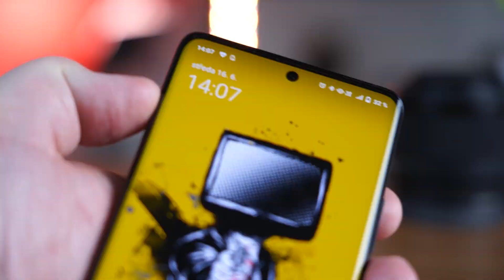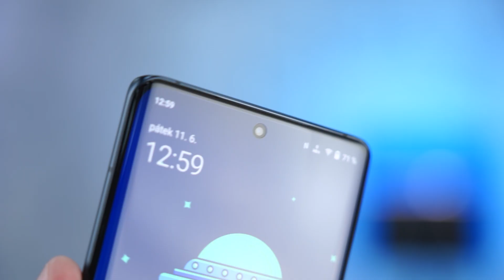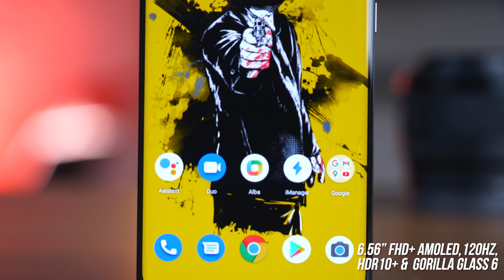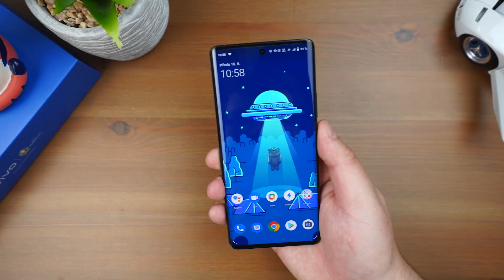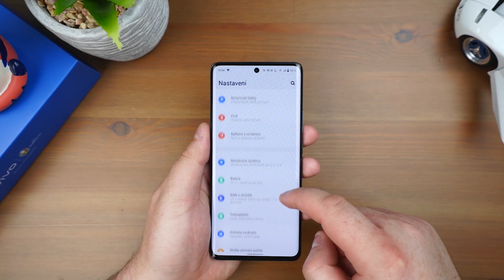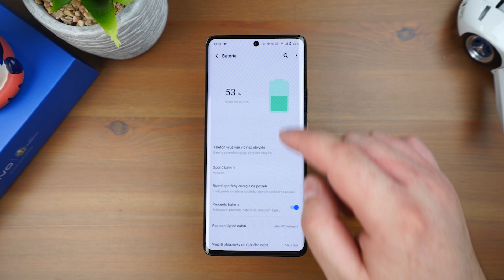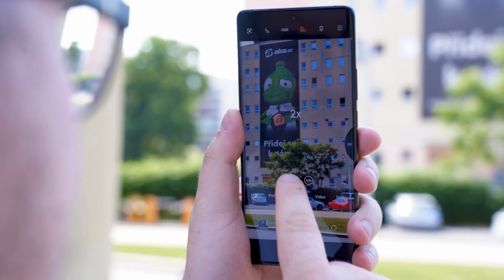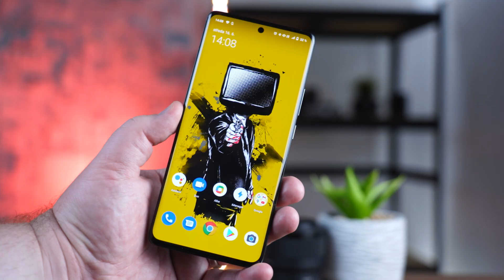Vivo X60 Pro 5G: Futuristický telefon se superstabilizací a skvělým nočním focením! (RECENZE # 1359)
Vivo uvedlo svůj špičkový telefon s revolučními funkcemi, jako je zabudovaný gimbal, který dovoluje natáčet superstabilizovaná videa. Stabilní video při chůzi po schodech? Žádný problém! Noční fotky - to musíte sami vidět! Upozornění: Tento model je zatím dostupný pouze v Česku.

📌 Obsah videa:
0:00 - Vivo X60 Pro 5G - nejnovější vlajková loď od společnosti Vivo!
0:50 - První dojmy? Futuristický!
1:18 - Konstrukce a provedení
1:43 - IP ochrana tu chybí?! Ochranná fólie a dodaný kryt
2:13 - Tlačítka, USB konektor a ovládání
2:43 - AMOLED displej, 120 Hz
3:50 - Čtečka otisků prstů, čtečka obličeje
4:42 - Procesor a jeho výkon, paměť a úložiště
5:35 - Systém, nadstavba a aplikace
6:20 - Výdrž na baterii
6:52 - Nabíjení: Chybí bezdrátové nabíjení?!
7:20 - Videotest - optika Zeiss, zabudovaný gimbal, superstabilizace
8:20 - Fototest
9:17 - Senzační noční fotky!
9:50 - Shrnutí a závěr

📷 Naše další recenze:
🔗 Vybíráme herní myš s Razerem: Jak si zvolit tu správnou? - Vybíráme herní myš s Razerem: Jak si zvolit tu správnou?